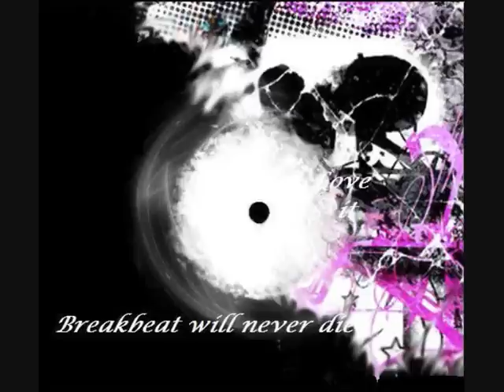Temazo dj mele & anuska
goooood song bad ending